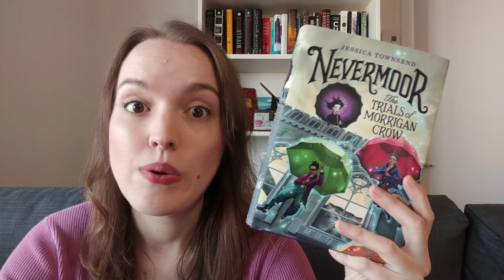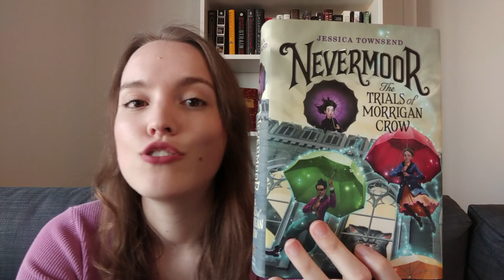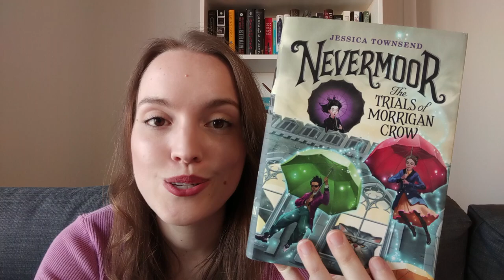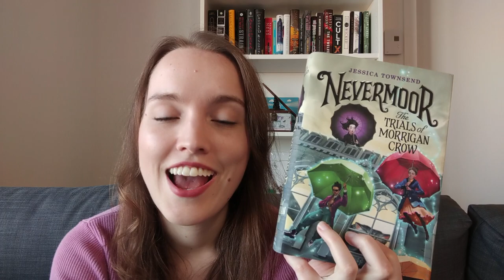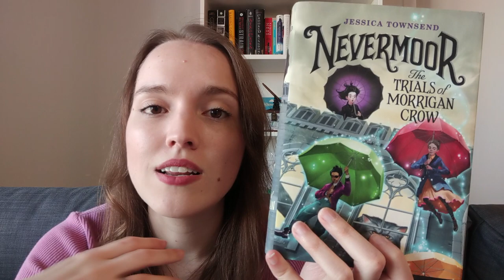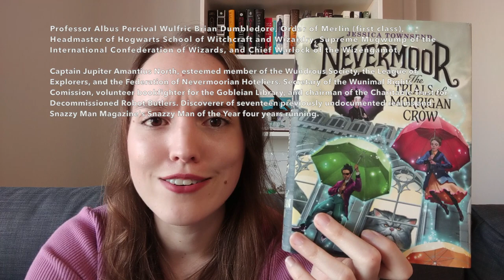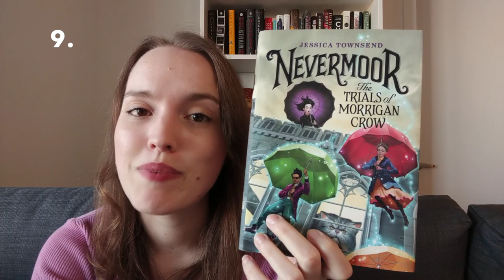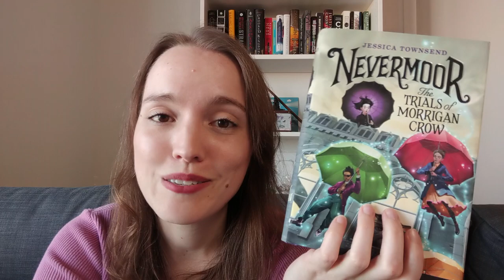Nevermoor, by Jessica Townsend (+ 10 Harry Potter similarities)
This is my book review for Nevermoor: The Trials of Morrigan Crow, by Jessica Townsend.

Have you read this book? What did you think?

Do you think it is too similar to Harry Potter?